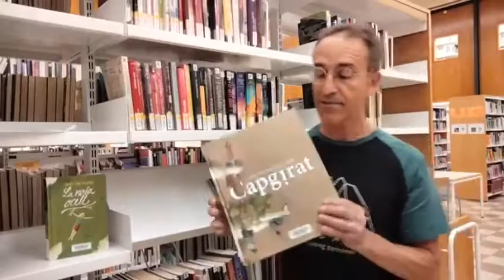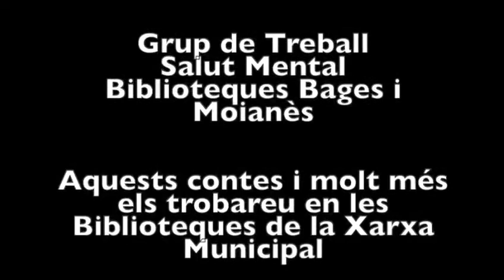Videorecomanacio | La Noia ocell de Sandy Stark-McGinnis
Seguim amb les vídeo recomanacions del Grup de Treball sobre la Salut Mental de les Biblioteques del Bages i Moianès. Recomanem La noia ocell, una novel·la juvenil de l'autora Sandy Stark-McGinnis, i altres títols de temàtica similar. Aquestes lectures aborden temes difícils de la salut emocional en infants i joves i ho tracten amb molta delicadesa.
Recordeu que podeu recuperar totes les vídeo recomanacions sota el bibliosbagessalutmental i

El Pep Molist, bibliotecari especialista en literatura infantil i juvenil, de la biblioteca @bmanresac del Casino de Manresa ens recomana aquestes lectures.